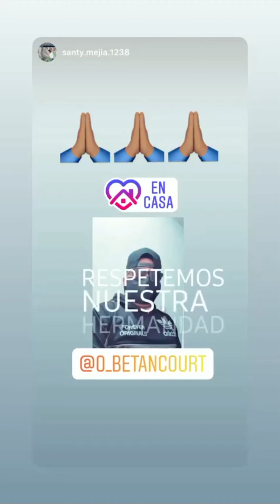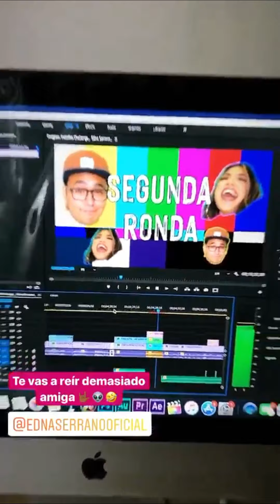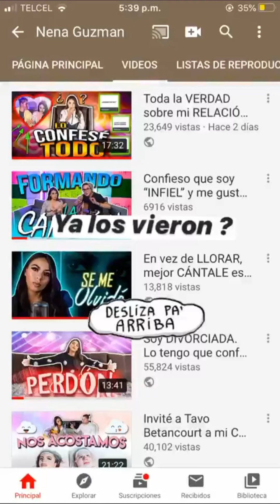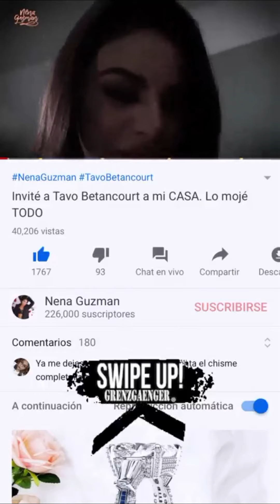Tavo Betancourt regresa a grabar música